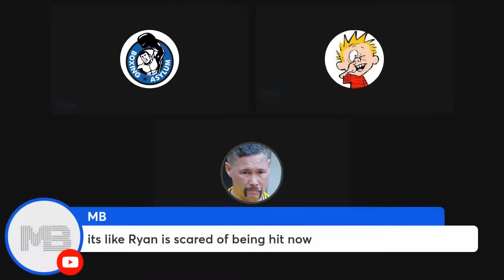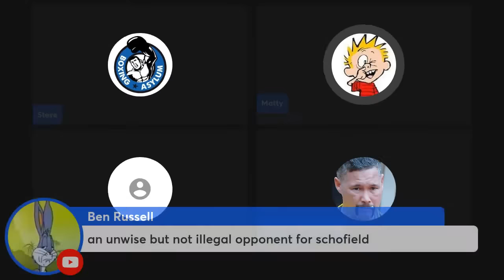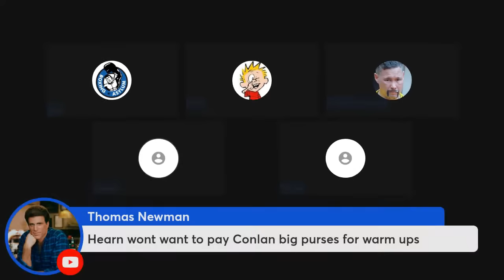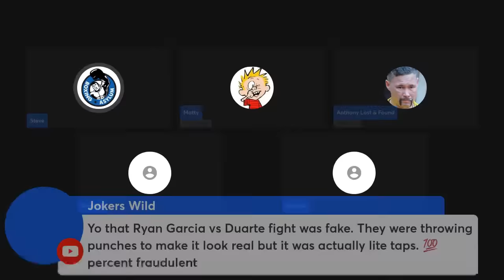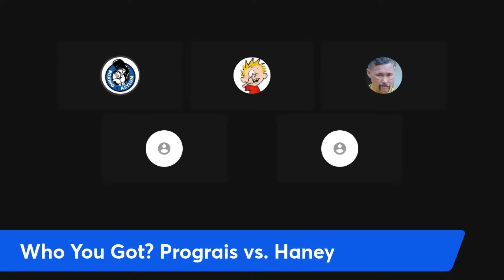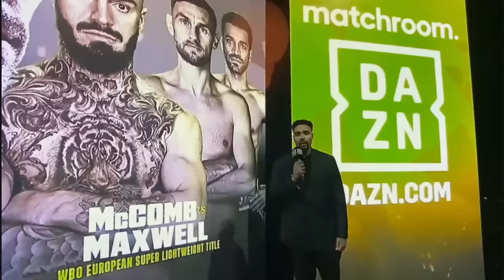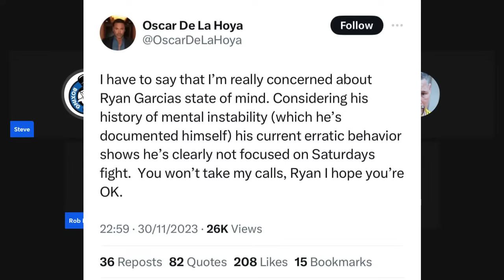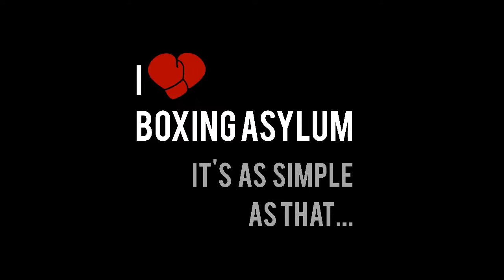NUTHOUSE PODCAST : EPISODE 551 - RYAN GARCIA KOs DUARTE! CONLAN CAREER OVER?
The Asylum is a value-for-value show. We throw it out live every Sunday at 8.00pm GMT/3.00pm EST. Consider throwing a bit of value back in any way you choose.

0:00 Intro
3:39 Ryan Garcia KOs Oscar Duarte
24:39 Golden Boy undercard
28:41 Gavin Gwynne beats Marsili
30:49 Jordan Gill vs. Michael Conlan
1:02:15 Nathan Gorman
1:05:13 Pro Box Card
1:07:17 Weekend round-up
01:11:01 Cayman Islands
01:17:00 Chris Billam-Smith vs. Masternak
01:24:26 Robeisy Ramirez
01:32:00 Regis Prograis vs. Devin Haney preview
01:51:15 Bellew of the Week (BOTW)

for bonus content, Punches from the Past episodes, the exclusive What's App group and more.